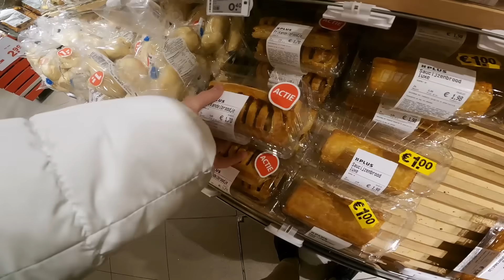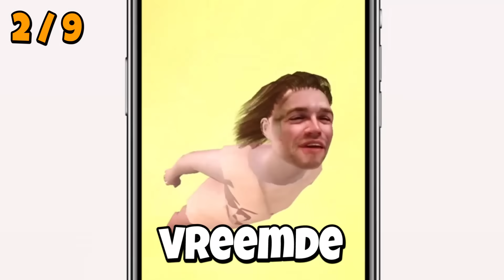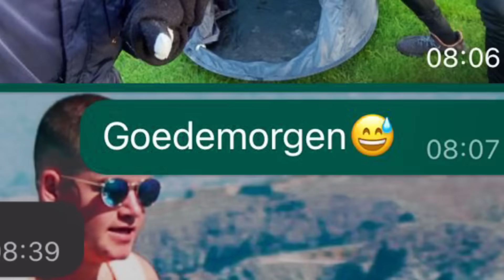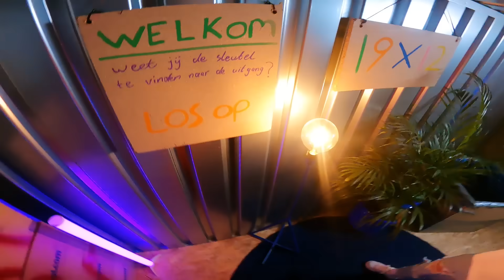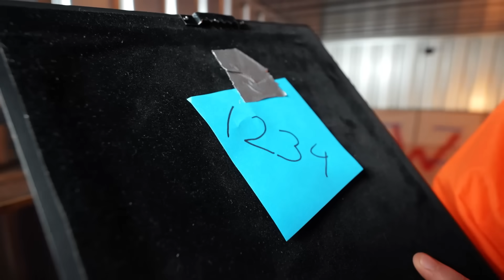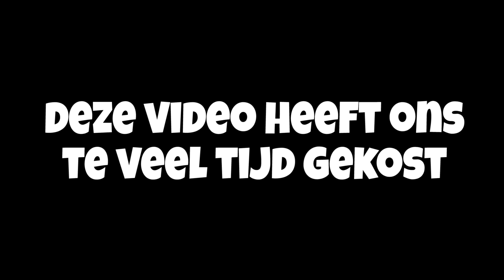Youtubers Bepalen 7 Dagen Onze Dag!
Vandaag bepalen youtubers 1 week lang onze dag!

Deze video bevat betaalde promotie en is gemaakt in samenwerking met bol.com